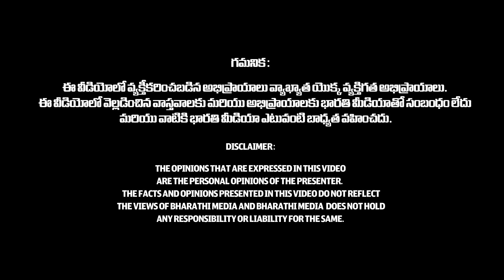అందరి ముందు అవమానం😲: How To React When Someone Insults You | How To Overcome Criticism | Hari Priya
అందరి ముందు అవమానం😲: How To React When Someone Insults You | How To Overcome Insult Criticism

Organic food is food produced by methods that comply with the standards of organic farming. Standards vary worldwide, but organic farming in general features practices that strive to cycle resources, promote ecological balance, and conserve biodiversity.
Organizations regulating organic products may restrict the use of certain pesticides and fertilizers in the farming methods used to produce such products. Organic foods typically are not processed using irradiation, industrial solvents, or synthetic food additives.

Solution for Different Types of Diseases with Millet Food,